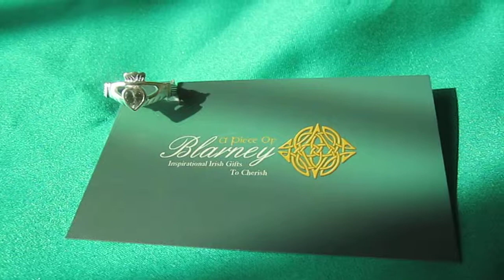Claddagh Ring CZ Stone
Sterling Silver Claddagh with Cubic Zirconia Heart

Up to size 8 only

The Claddagh.

A unique Irish symbol of love! The hands of friendship, crown of loyalty and the heart symbolizing love. The tradition dates back to the 16th Century when a native of Galway City, Richard Joyce was captured by Algerian Corsairs on his way to the West Indies.When he eventually returned he settled in the small village of Claddagh just outside Galway City where he crafted the first Claddagh Ring. As the years have passed, the powerful sentiment that the Claddagh evokes of love and friendship endures

The Claddagh design became popular as an engagement or a wedding ring. It took on even more significance when Claddagh rings began to be worn widely by women throughout Ireland, on the west coast and the islands, where the claddagh may well have been the only major "investment" in a fishing family, an heirloom handed down from mother to daughter.There even is a guide which explains the symbolism of how the ring is worn. If the ring is worn on the right hand with the heart pointing out, it means that the wearer's heart is uncommitted. Worn on the same hand with the heart pointing inward, the Claddagh ring means that the wearer's heart is taken. Worn on the left hand with the heart pointing inward, it means "Let Love and Friendship reign forever, never to be separated."